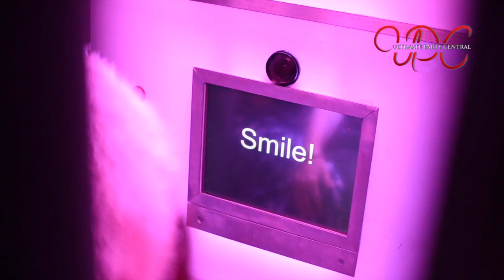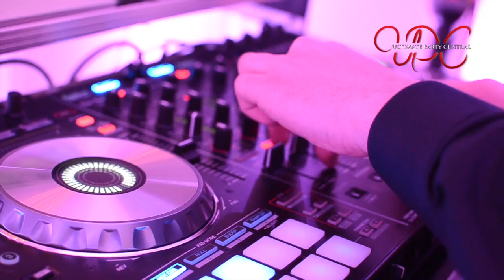NJ Wedding DJs & LED Photo Booth at The Stone Terrace Hamilton Square NJ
UPC - Providing NJ Weddings Talented Marque DJs and Signature Feature Enriched Photo Booths - Ultimate Party Central's Event Experts DJ Nikki K & Mike D live at the Stone Terrace in Hamilton Square NJ hosting Dawn + Mark's wedding celebration. The UPC crew provided an enriched musical environment that spanned from the 50's to todays top 40's. We took every opportunity between meals to keep the dance floor packed, See what our Bride and Groom Dawn & Mark had to say to our approach of providing the entertainment to fit their personal style for their wedding.

Production elements provided:
True Intelligent Lighting - custom designed to fit the room creating a gorgeous ambiance from the grand entrance to spotlight dances to a romantic dinner atmosphere to an elegant action packed club environment.
Uplight Towers and DJ Front Board to accommodate our brides theme choice along with our signature LED Photo Booth were instant gratification. Our one of a kind LED Photo Booth includes 2 attendants, all props and memory book along with our feature enriched enhancements that can only be found at Ultimate Party Central. Founders of the "Personal Touch Approach" where our Motto "Your Day Done Your Way" is imitated but never replicated.
To learn more about our quality of services and to see what our clients think about us;